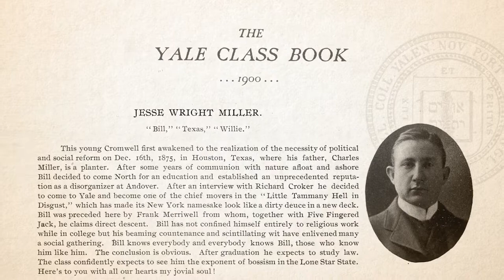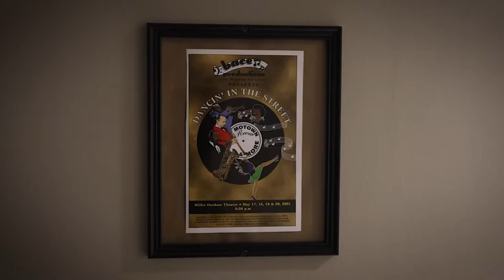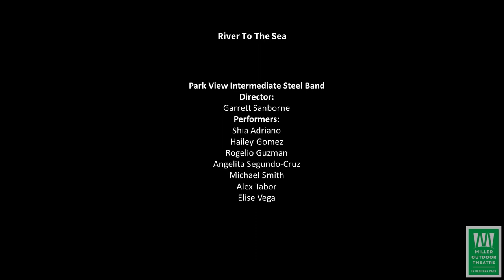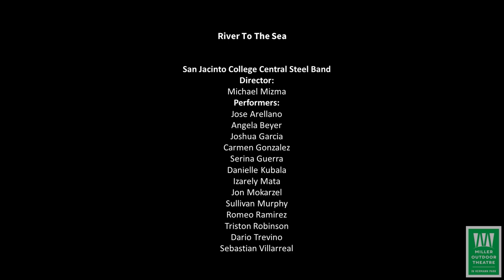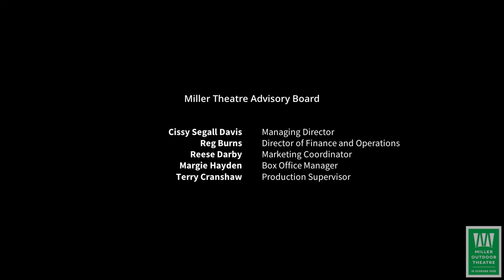"From the River to the Sea" World Premiere with special guest/composer CJ Menge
The video produced by Miller Outdoor Theater from the concert May 7, 2022.
This concert features the world premiere of "From the River to the Sea" by CJ Menge.

This concert was made possible with the generous support from the City of Houston through the Miller Outdoor Advisory Board, the San Jacinto College Foundation, the San Jacinto College Central Department of Music and Audio Engineering, and Department Chair Lynne Brandt.

Miller Outdoor Grant coordinator Cissy Segall Davis
Stage management by Terry Cranshaw.
Audio capture by Cliff Presswood.
Camera capture by Ben Doyle.

This concert was conceived, organized, and directed by Michael Mizma.

Many thanks to Frank Ritter for the initial connection to the Miller Outdoor organization.

Concert Program:
0:00 - Introductions
9:57 - “All the Small Things” by Blink 182, arr. Garrett Sanborne – Park View Intermediate Steel Band, Director Garrett Sanborne

13:20 - “The Tide is High” by Holt, arr. Garrett Sanborne – League City Intermediate Steel Band, Director Rick Brockway

16:03 - "Baila Alegre” by Gerhart – Sterling High School Steel Band, Director Brent Gibson
22:17 - “Tasty” by Pete Zambito – Lee High School Steel Band, Director Stefan Ice

26:58 - “Panoramic” by Liam Teague – Alvin High School Steel Band, Director Lee Willis

31:19 - “Hot Hot Hot” by Cassell, arr. Brad Shores – Dobie High School Steel Band, Director Clay McNeil

34:38 - "It Takes a Village" and many thanks to all that made the concert possible

45:50 - “From the River to the Sea” by guest artist and composer CJ Menge – World Premiere – San Jacinto College Central Steel Band, Director Michael Mizma
48:27 - 1. Red Sky in the Morning
53:53 - 2. Copper River Basin
58:20 - 3. Arms Made of Silver

1:07:04 - 4. A Bend in the River
1:12:40 - 5. Green to Blue*
1:18:44 - 6. Surfside*

*The final two movements will feature all performers as a mass band